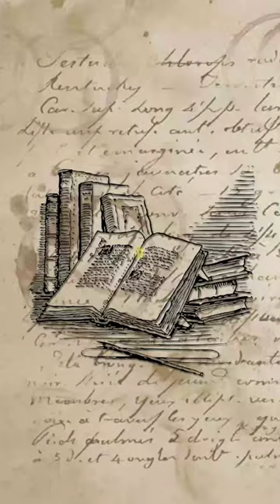Georgie All Along by Kate Clayborn😍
Georgie, All Along Book Review | Georgie All Along by Kate Clayborn | Georgie All Along Book Summary | Georgie All Along Spoilers | Good Readers Review

If you like my content then please use my amazon affiliate links to buy books and other things from  Amazon.com.  You don't pay anything extra but I get a tiny commission. :)

WHO AM I:
So, my name is Anya. I was born with a severe disability that prevents me from speaking, but that hasn't stopped me from pursuing my dreams.

Even though I can't talk, through hard work and determination, I am able to communicate through the power of technology and connect with others. So, I can share my own thoughts and experiences with the world.

I am grateful for the support of my viewers, who have helped me to achieve my goals and make a positive impact on the world. I make videos for  book lovers and they can come to discover new reads and get honest reviews on the latest releases.